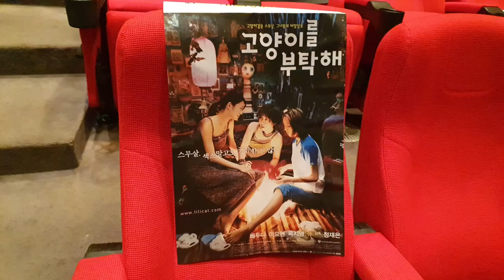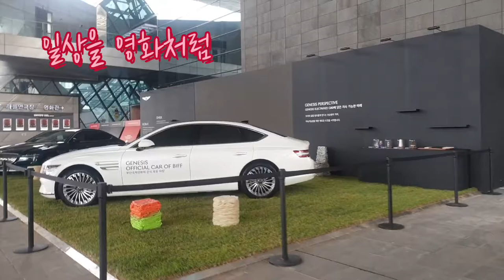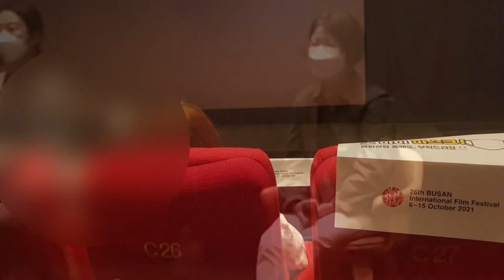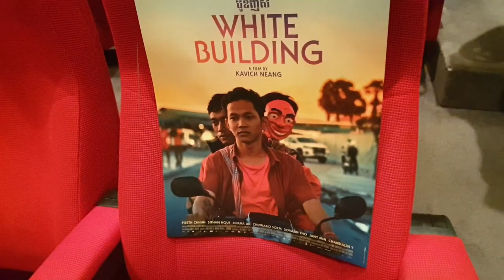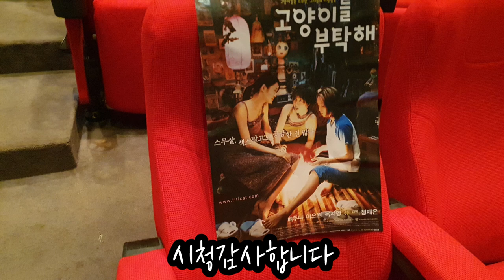고양이를부탁해감독과 관객의 대화 l부산국제영화제Take Care of the Cat l Busan International Film Festival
고양이를부탁해정재은감독과 관객의 대화 l부산국제영화제
Take Care of the Cat Director Jae-eun Jung and the Audience Conversation l Busan International Film Festival